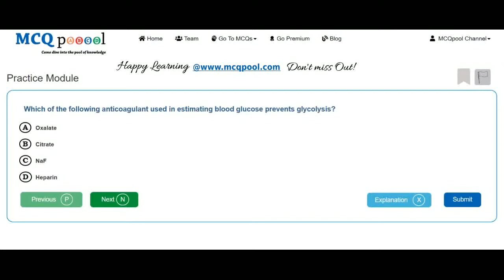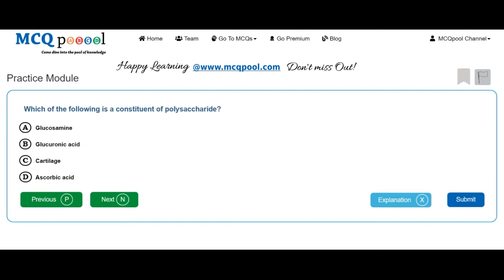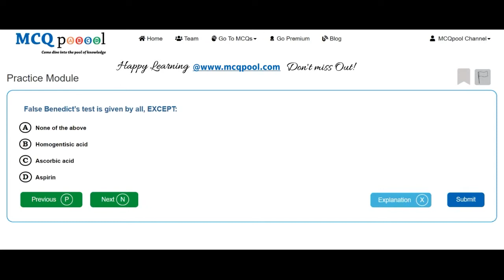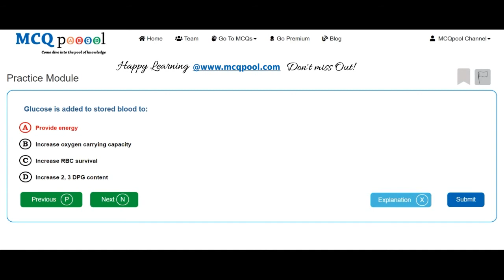Quiz/ MCQs on Biochemistry- Carbohydrates -MCQ Quick Revision Series Free MCQs @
For more details on how to do so, please visit:
Multiple Choice Questions MCQ on Biochemistry - Carbohydrates for Medicine, Dentistry, Nursing, Pharmacy and Allied Healthcare professions